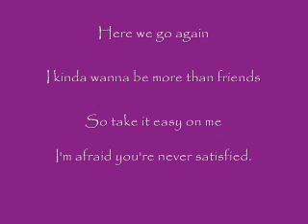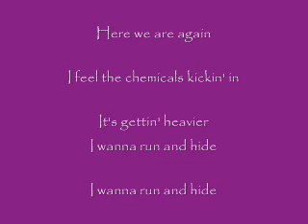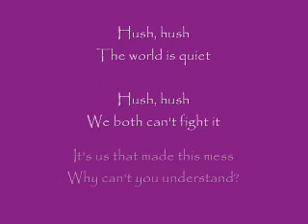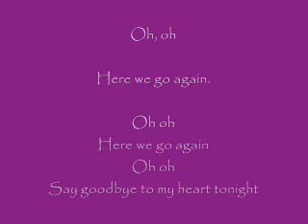Animal - Neon Trees Lyrics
The song Animal by Neon Trees